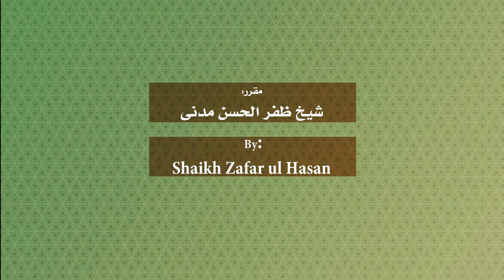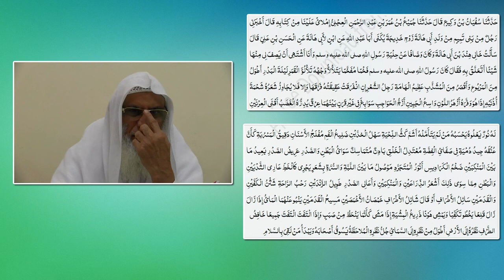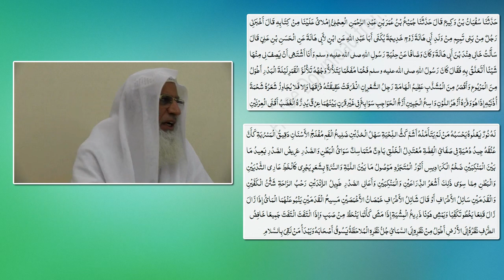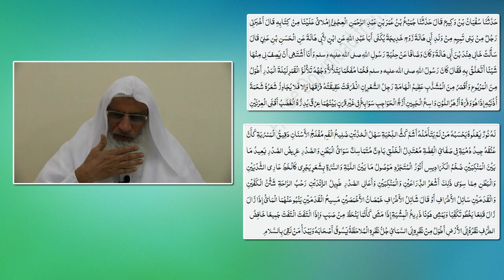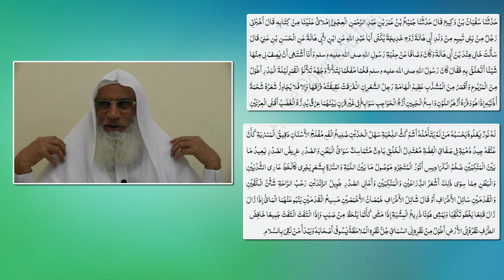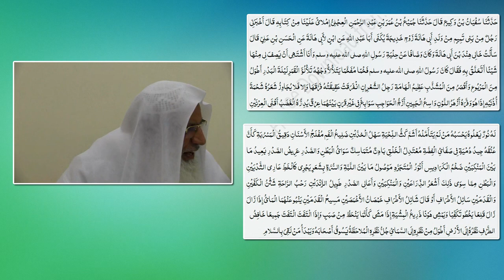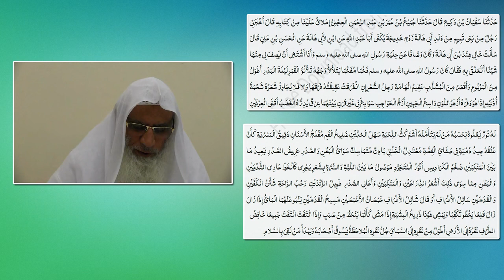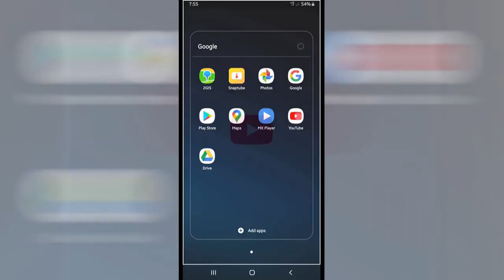009-Kitaab-As-Shama'il-Muhammadiyah-Bab-1-Rasool (ﷺ) Ke Huliya Mubarak Ka Bayan-Part-7 (Hadith No.8)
Introduction
The Shama'il Muhammadiyyah ("The Sublime Qualities of Muhammad"), often referred to as Shama'il al-Tirmidhi or simply Shama'il, is a collection of hadiths compiled by the 9th-century scholar Tirmidhi regarding the intricate details of the Islamic prophet Muhammad's life including his appearance, his belongings, his manners, and much more. The book contains 399 narrations from the successors of Muhammad which are divided into 56 chapters.
Topic
(ﷺ)Chapter-1:THE NOBLE FEATURES OF RASULULLAH

009-Kitaab-As-Shama'il-Muhammadiyah-Bab-1-Rasool (ﷺ) Ke Huliya Mubarak Ka Bayan-Part-7 (Hadith 8)

Hadith Covered
Hadith No  8
Time Line
Hadith No 8 -  00:00:47:29 Till end